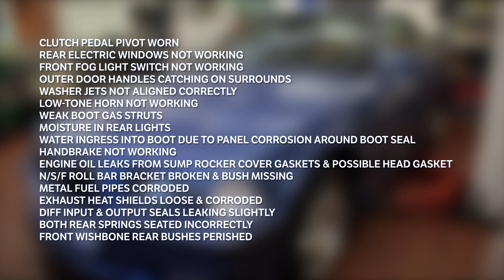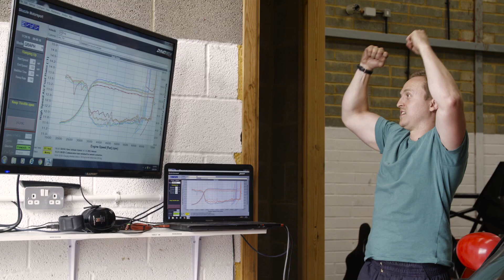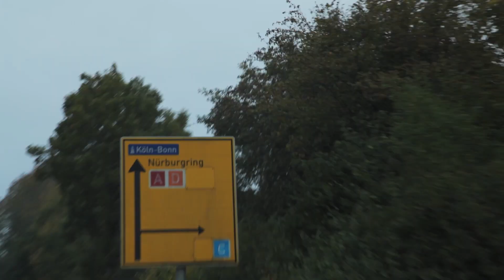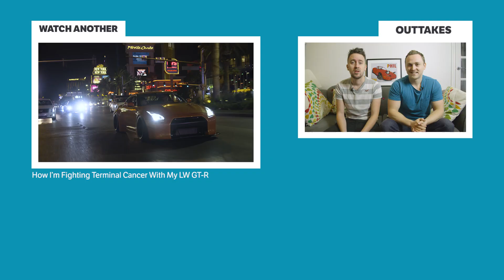The 10 Most Epic Car Throttle Moments Of 2016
2016 has been another year of incredible cars, amazing trips and meeting many of you guys around the world! So to say a little thank you, we thought we’d share our 10 favourite videos with you!

Watch the full videos

Congratulations to the competition winners (see if you won below). We will be in contact with you in the next couple of weeks with details on how to claim your prize.

Snapbacks:

1. Kristers Znotiņš
2. Dylan.
3. Sticky Situation Jr Dragster Team
4. Mossboy16
5. james mcgovern
6. Fredrik Landqvist
7. Anish Patel
8. Israel Campos
9. Ethan Bahrami
10. FriedxPickle
11. Veniamin Golovenko
12. annonymus1995
13. Morten Jensen
14. Josip Orešković
15. Fesari _
16. Sam Sundholm
17. James Garrett
18. Luís Salgado
19. rik baltik
20. Kai Mcnally

Stickers:

21. Mati Gora
22. Sam Taylor
23. ThatGuyInWhite
24. De online garage
25. Tobmeister222
26. M0U53Y
27. Beast Riding
28. Brendan Hawes
29. Master Ed
30. TheFruitDude
31. McFreshfleisch
32. Mihai Neg
33. James Collins
34. MrTruetexHD
35. Guilherme Cameira
36. Jotsku plays
37. Veniamin Golovenko
38. lewis holman
39. masterbubble619
40. Husam Al-Moussa
41. Adam O Brien
42. Nicklas
43. Muffin mate
44. ruth malone
45. Adam 1747
46. Zefto
47. JORZA
48. Ollie Johnson
49. elliot10195
50. iHessus
*51. Armando Juliao (Will also win some stickers as 'Veniamin Golovenko' made both lists.)